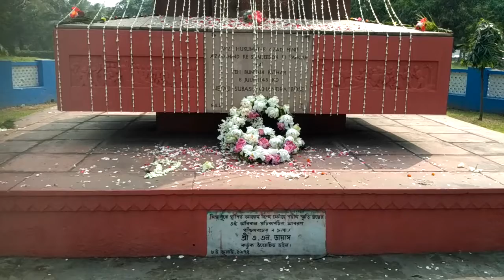21 October 2019 - INA Memorial Kolkata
21 October 2019 - INA Memorial Kolkata